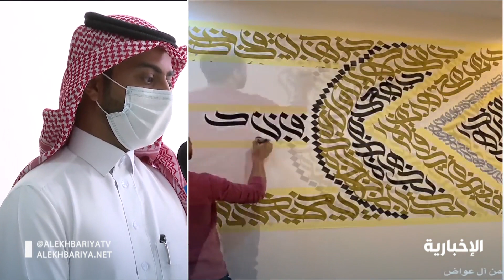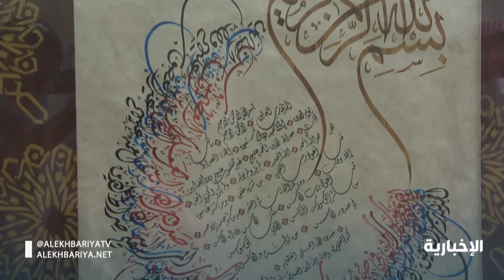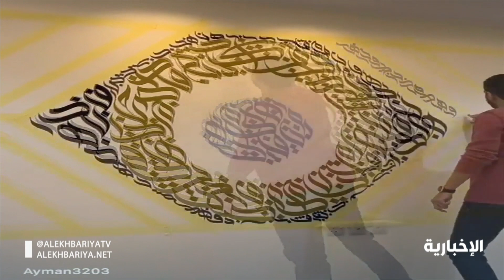أيمن آل عواض من أبها.. يبرز القيم التشكيلية والجمالية للخط العربي